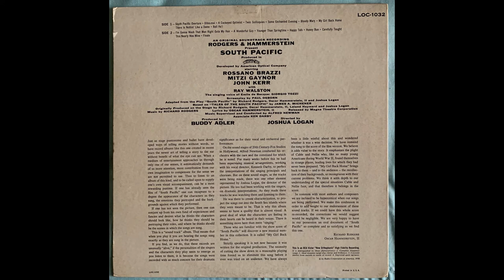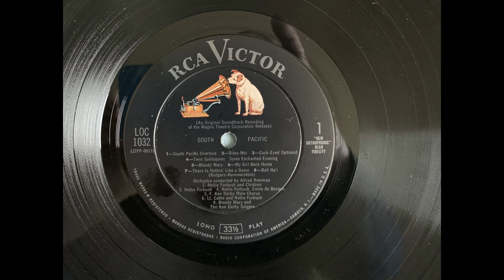South Pacific My Gril Back Home RCA Victor LOC 1032